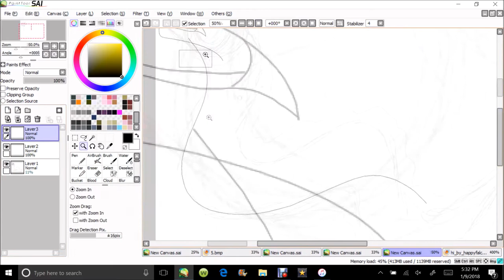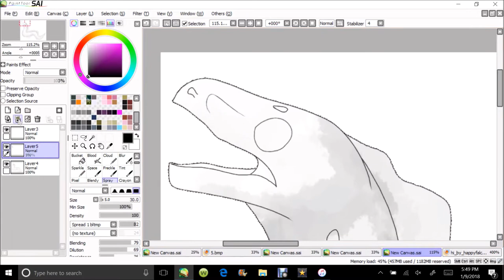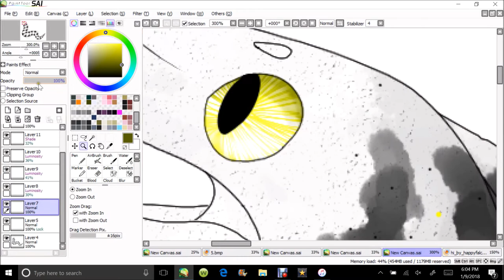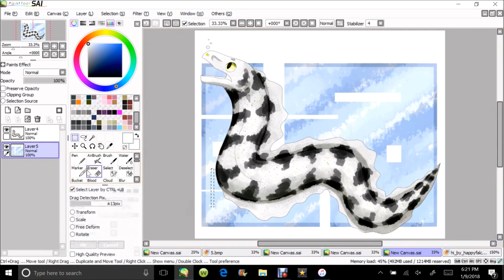Snowflake Eel speedpaint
I inversed the photo cause if I had another thumbnail facing left I would have stopped being alive

eels are cool stop eel abuse quit eating eels please go full team eel
jk do whatever you want I guess but also don't

Song is Aminals by Baths